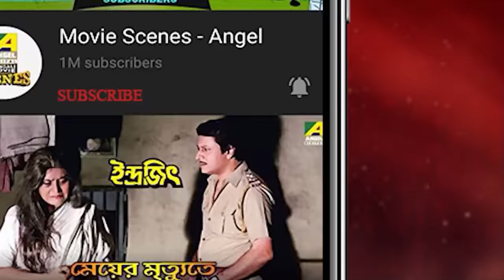ছেলে কিডন্যাপ | Movie Scene | Pratikar | Chiranjeet Chakraborty, Utpal Dutt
Watch the Action Scene "ছেলে কিডন্যাপ" from Bengali movie Pratikar on YouTube. The Bengali Film Pratikar was released in the year 1987, Directed by Prabhat Roy, starring Victor Banerjee, Chiranjeet Chakraborty, Madhabi Mukherjee, Debashree Roy, Shakuntala Barua, Satabdi Roy.

Movie : Pratikar
Language : Bengali
Genre : Romance, Action
Producer : Pranab Basu
Director : Prabhat Roy
Story : Prabhat Roy
Music Director : Bappi Lahiri
Lyricist : Gauri Prasanna Mazumder
Playback : Asha Bhosle, Bappi Lahiri, Chandrani Mukherjee, Mohammed Aziz, Abhijeet Bhattacharya
Release : 1987
Star Cast : Victor Banerjee, Chiranjeet Chakraborty, Madhabi Mukherjee, Debashree Roy, Shakuntala Barua, Satabdi Roy, Satya Banerjee, Biplab Chatterjee, Tarun Mitra, Nimu Bhowmick, Chhaya Devi, Meenakshi Goswami, Sumita Mukherjee, Master Tapu, Nirmal Ghosh, Prashanta Chatterjee, Jiban Guha, Tinu Ghosh, Partha Pratim Chowdhury, Khudiram Bhattacharya, Sukhen Das, Utpal Dutt

Synopsis::
This story base on revenge. Madhuri Banerjee have one son Shankar and one daughter Sandhya. Rajib Chowdhuri, Shankar’s friend, was separated from him in childhood. Anti-social Abinash has a gang in this locality. Ratan is his novice supplies girls in his business. Ratan and his gang raped Sandya's and killed her and his mother. Shankar decides to take revenge. Rajib becomes an Police officer. He comes to know about the anti-social works done by Abanish and Ratan. Rajib with Shankar killed Abinash and Ratan.